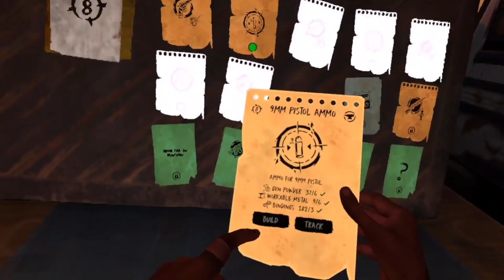The Walking Dead Saints & Sinners Chapter 2 Retribution - Pawn Takes Knight - Walkthrough Part 7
Pawn Takes Knight
Wait for Sonny to contact you on channel 65. Until then, stay busy
Confront Sonny at the Pawn King

The Walking Dead: Saints & Sinners Played With (Oculus) Meta Quest 2 VR